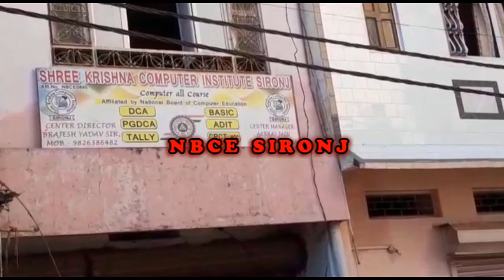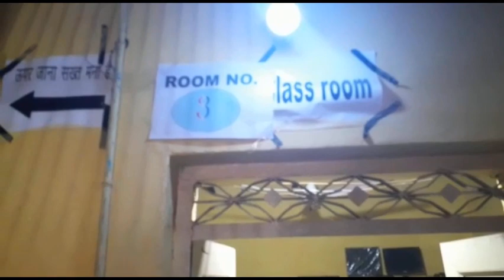NBCE Exam in SIRONJ Centre Madhya Pradesh !!! Computer Education Exam in Madhya Pradesh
Due to financial problem many students of middle class family cannot afford the load of some Institutes course fees. Our mission studied their theme properly and decides to provide better higher technical education in computer at very nominal charges.

Our promises are to use our honestly, Sincerity and hardworking capacity of faculties to build up the bright futures of our students through the computer education.